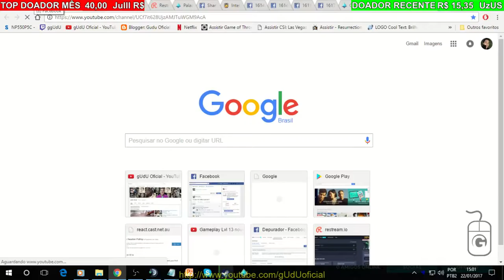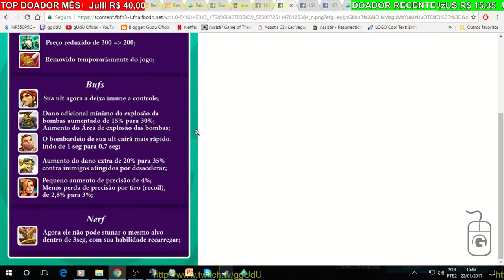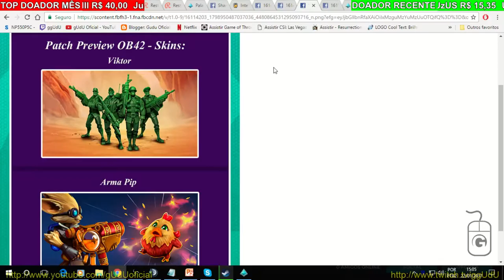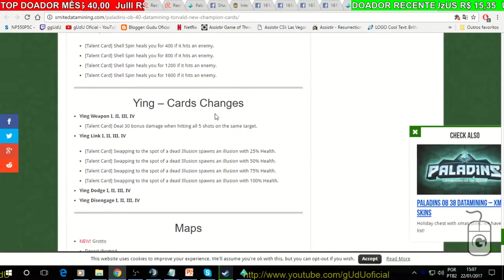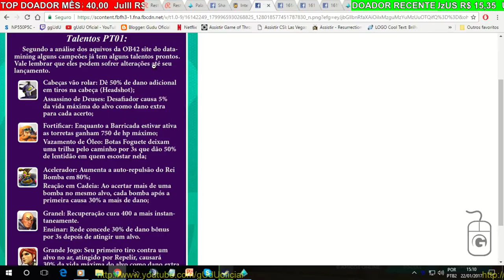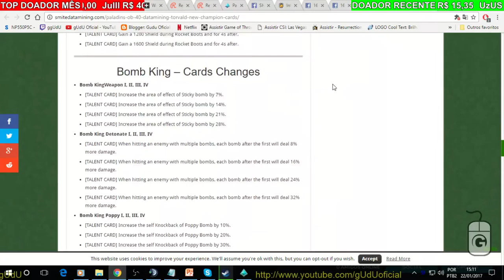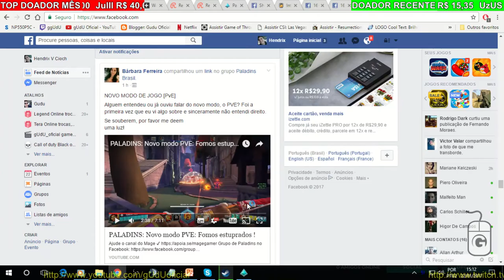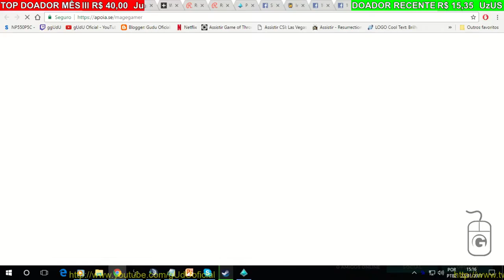Sobre: OB42 Nova atualização Card talents, buffs, nerfs e novo campeao | Paladins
PODER CONTER "XINGAMENTOS"
Videos quarta e sábado  às 12hrs
► PicPay @guduoficial
.­. PARCERIAS. ­. ­.